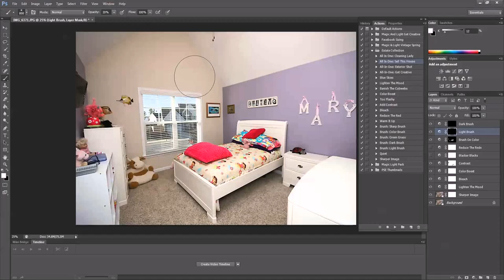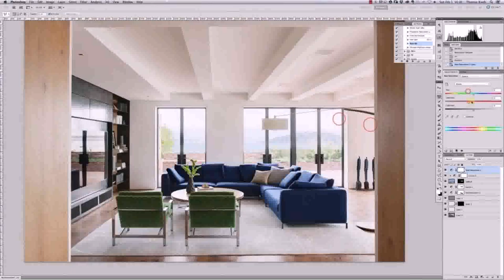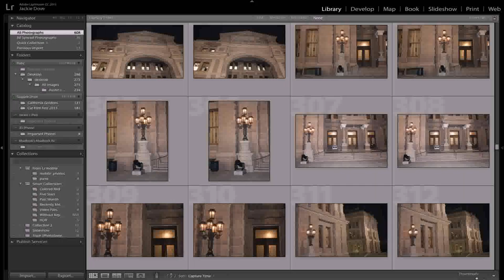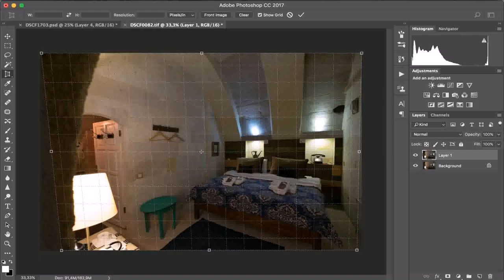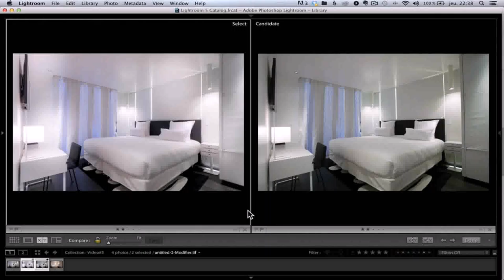Interior Design Photography Photoshop